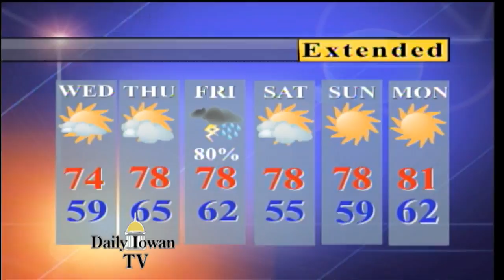Daily Iowan TV: Wednesday September 14, 2016